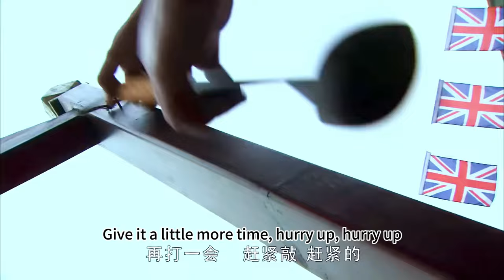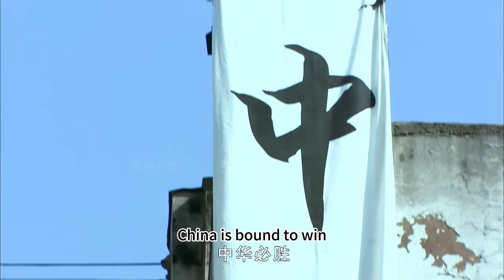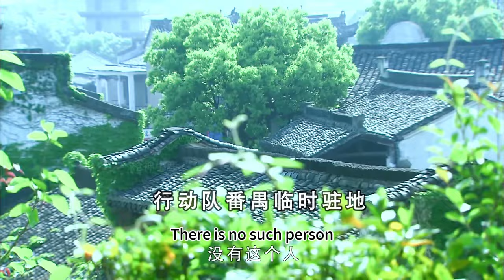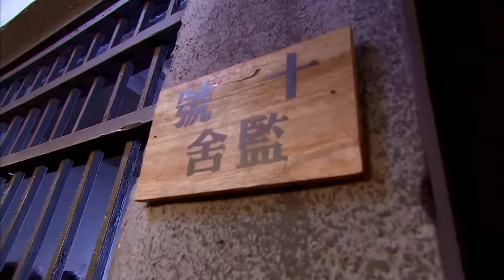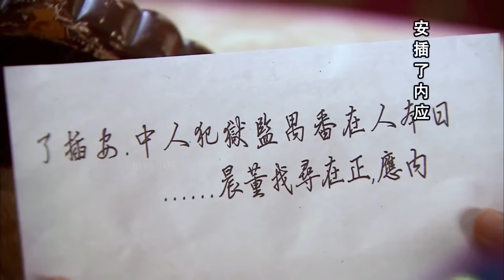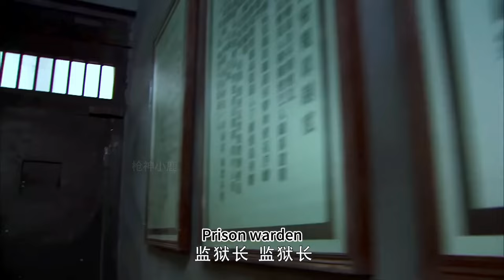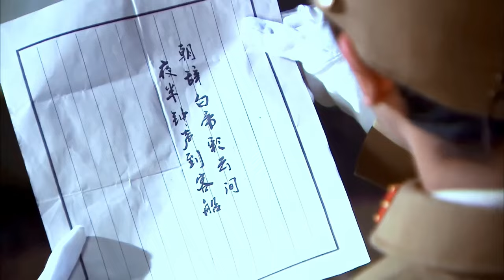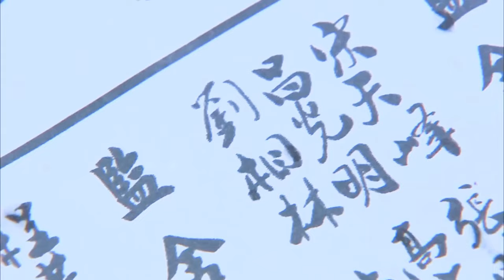女特工電影！日軍截殺愛國教授，殊不知教授竟有4大美女特工貼身保護，日軍狼狽逃竄！⚔️ 抗日 MMA | Kung Fu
JJBD DD